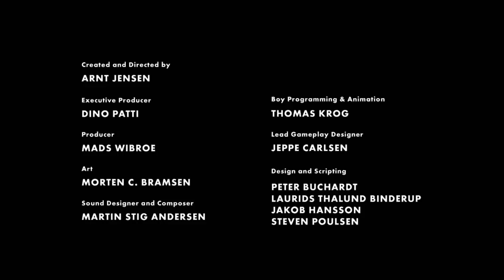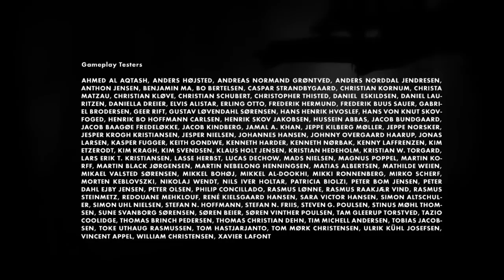LIMBO Ep. #9 - "Jorge em Slow Mo" (ÚLTIMO EPISÓDIO)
• Deixem um Gosto para ajudar o canal a crescer;
• Ponham nos Favoritos se foi um dos vossos vídeos preferidos;
• Comentem para eu saber a vossa opinião;
• Partilhem o canal e o vídeo com os vossos amigos!

Tudo isto ajudará o canal a crescer, o que me incentivará a fazer mais vídeos e com a melhor qualidade possível! :D